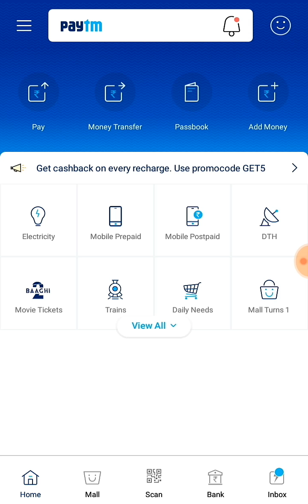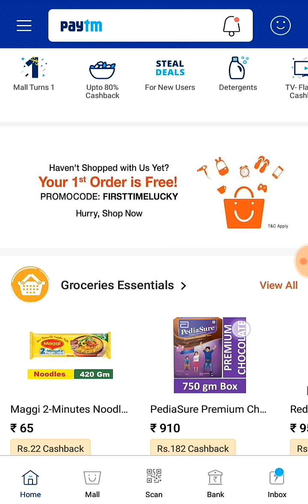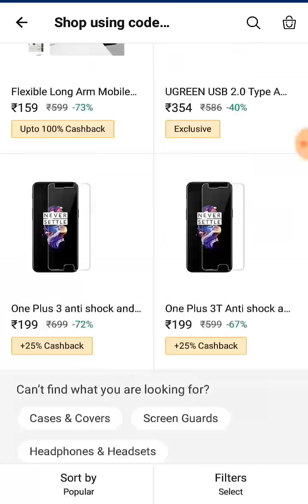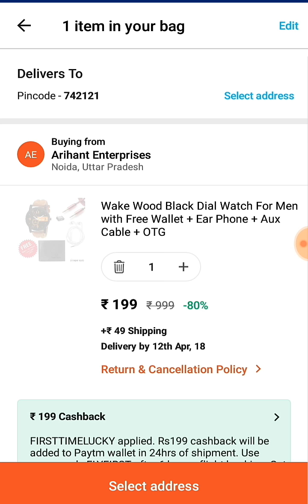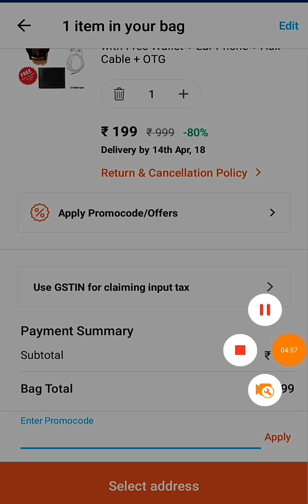Paytm Free Shopping Offer || Buy From Paytm or Paytm Mall App || 100% Cashback || Paytm Loot Offer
Today In This Offer You Can Order Huge Of Free Deals Absolutely Free + Free Shopping. So Choose Any Of Deal From Below List And Order Item Free Of Cost. Offer Eligible For First Time Paytm Order.